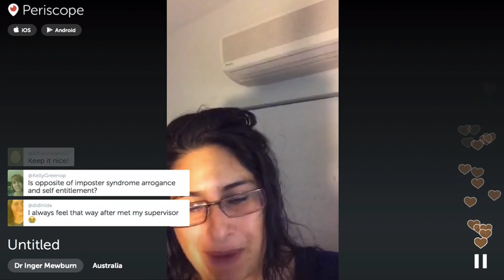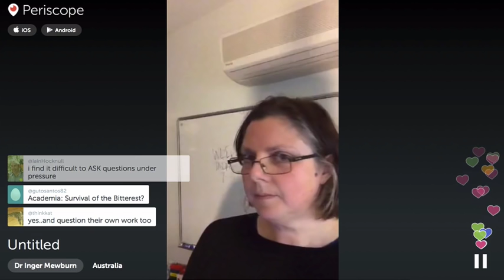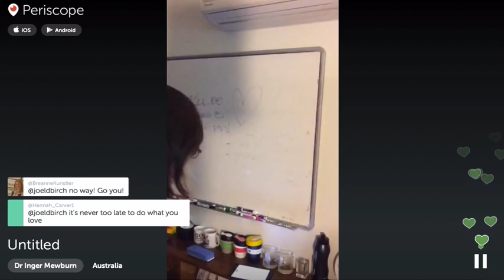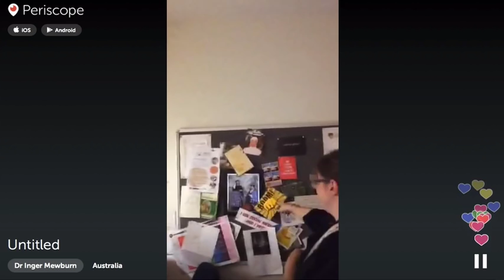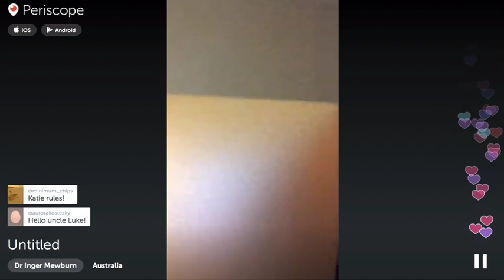How to Survive Your PhD - Module 3 Live Chat on Confidence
This week, Anna joins Inger to discuss confidence and imposter syndrome in research students.